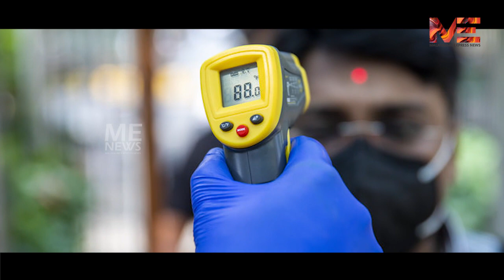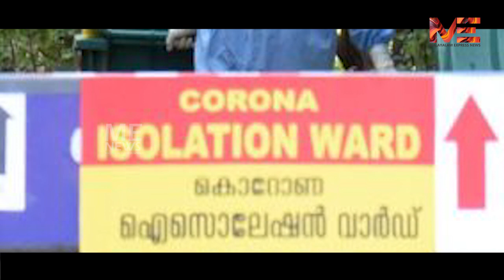14 നു ശേഷം അടിച്ചുപൊളിക്കാനിരിക്കുന്നവർ ജാഗ്രതൈ: സൂക്ഷിച്ചാൽ ദുഃഖിക്കേണ്ട